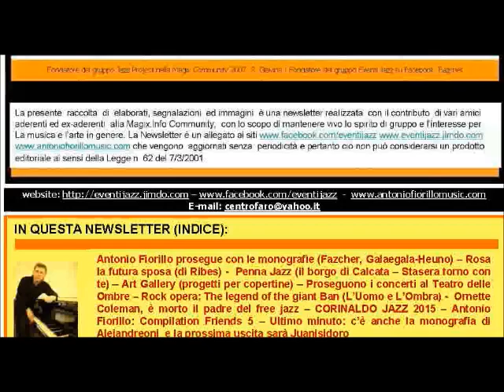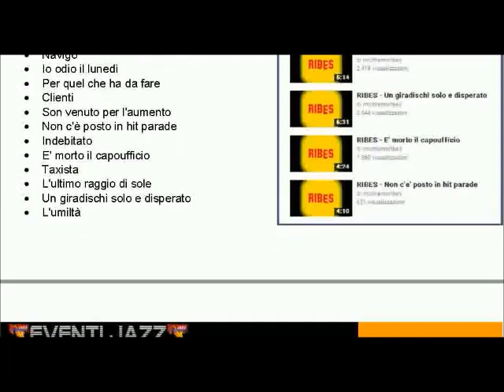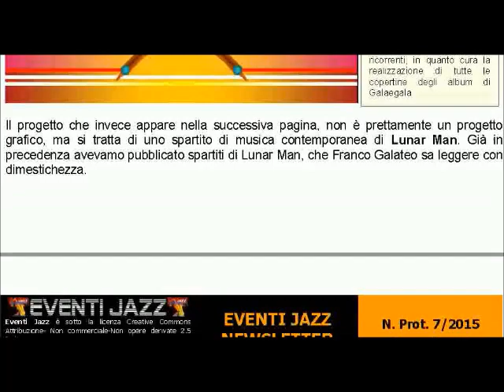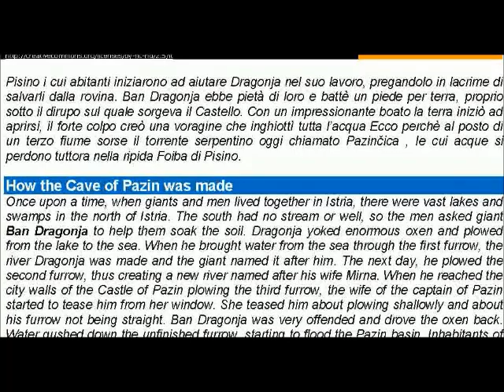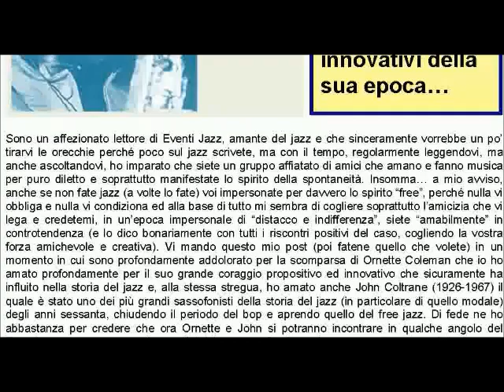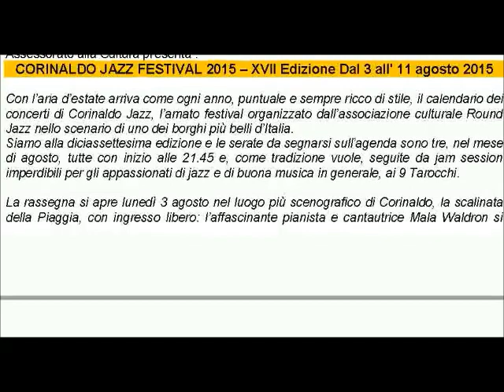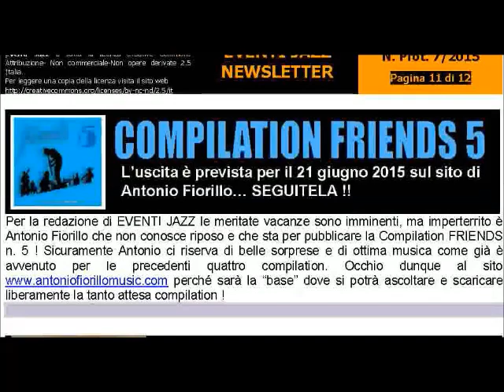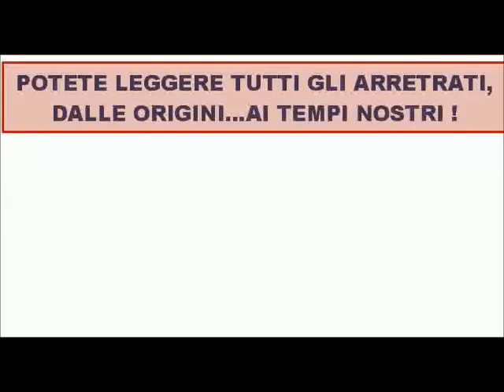EVENTI JAZZ 03